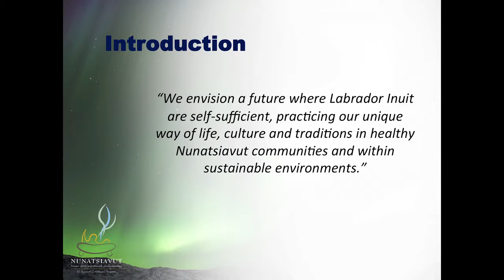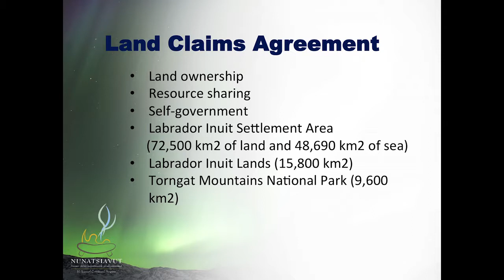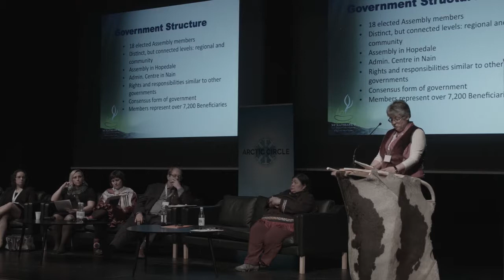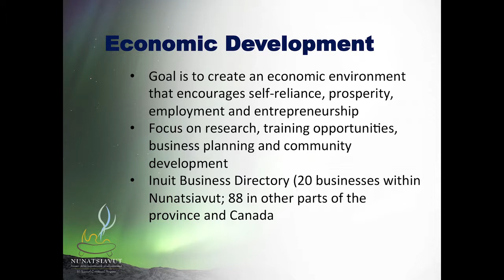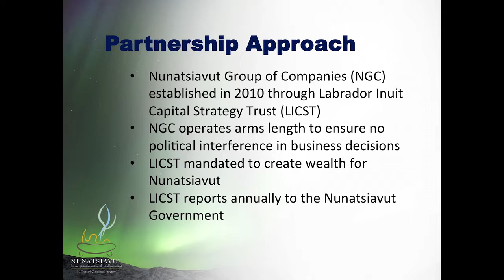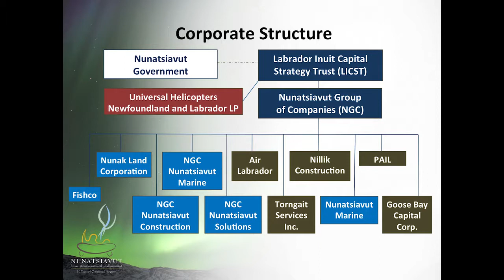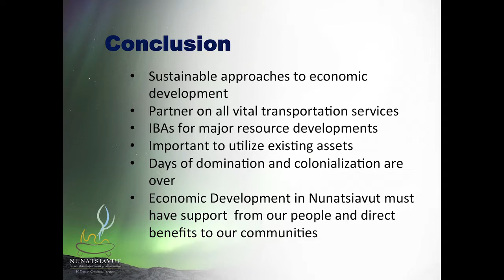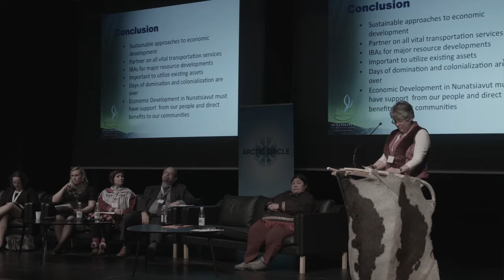Patricia Kemuksigak, Nunatsiavut Government, Canada